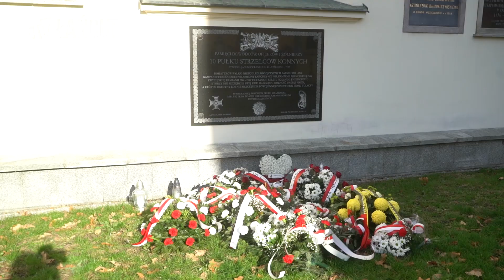Obchody 11 listopada w Łańcucie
11 listopada obchodziliśmy 104. rocznicę odzyskania przez Polskę niepodległości. Z tej okazji dzień ten pełen był patriotycznych wydarzeń w naszym mieście, wraz z naszą kamerą towarzyszyliśmy niektórym z nich:
- odśpiewanie hymnu narodowego wraz z wywieszeniem na maszt flagi narodowej,
- składanie wiązanek pamiątkowych pod popiersiem Marszałka Józefa Piłsudskiego,
- składanie wiązanek kwiatów pod tablicami upamiętniającymi 10 Pułk Strzelców Konnych oraz Ofiary Katastrofy Smoleńskiej,
- wspólne śpiewanie pieśni patriotycznych w II Liceum Ogólnokształcącym w Łańcucie.

Realizacja: Julia Kułak